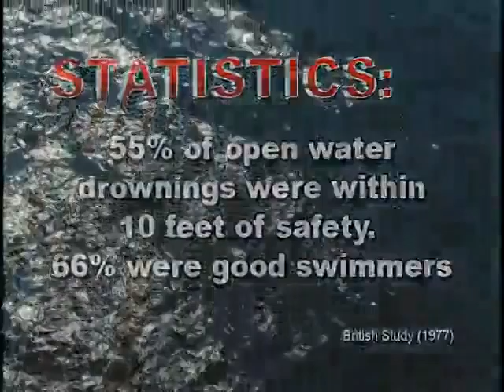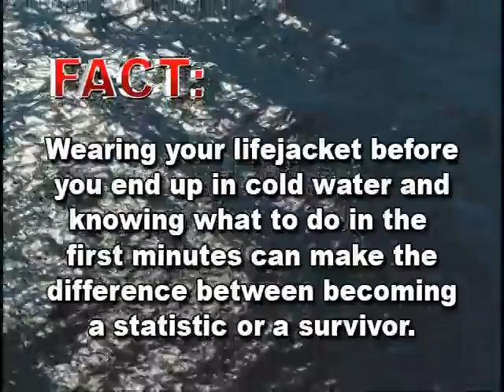Cold Water Boot Camp USA Trailer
Don't have time to watch all of CWBC USA?  Check out the 60-second teaser!